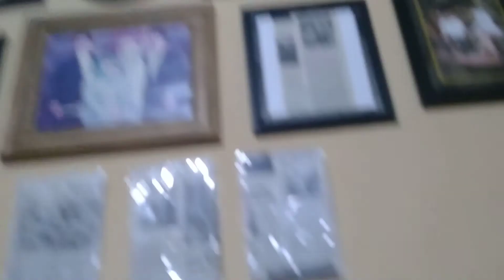PERTOLONGAN UNTUK KUCING MELAHIRKAN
Pertolongan untuk kucing melahirkan pertamakalinya menghasilkan 5 anak kucing dan memakan waktu 2,5 jam proses melahirkannya